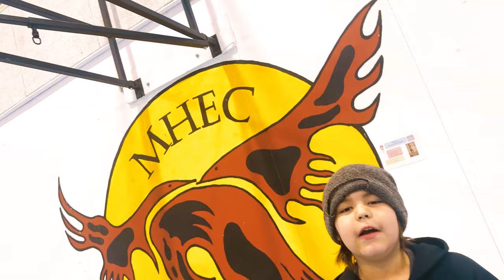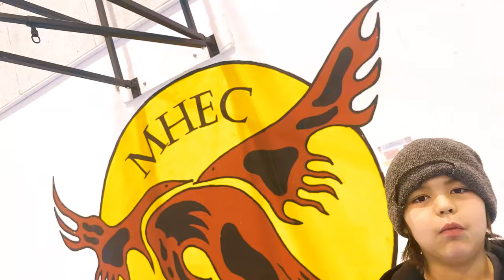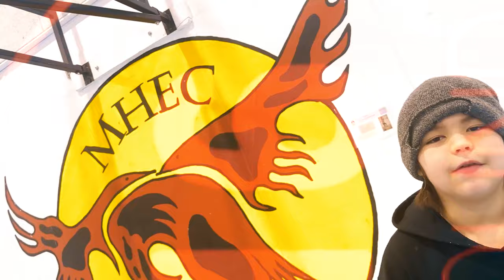World Peace - Rez Homies feat. Constance Lake First Nation (Official Music Video)